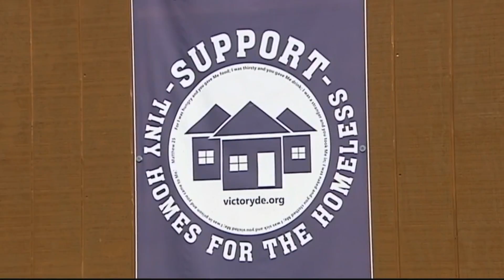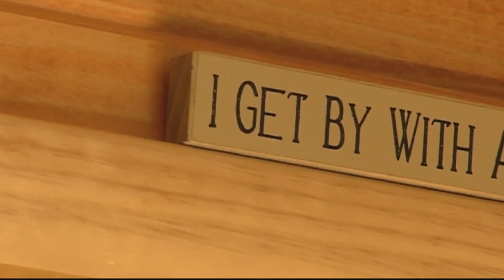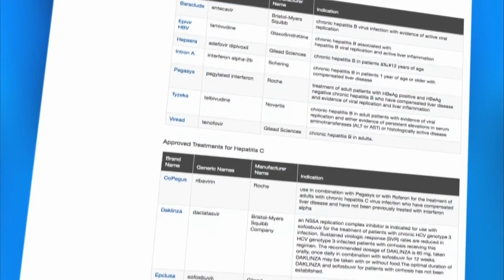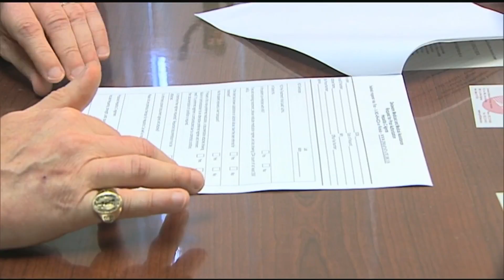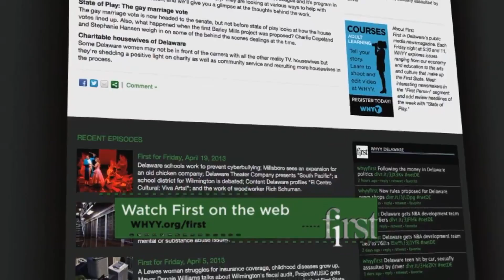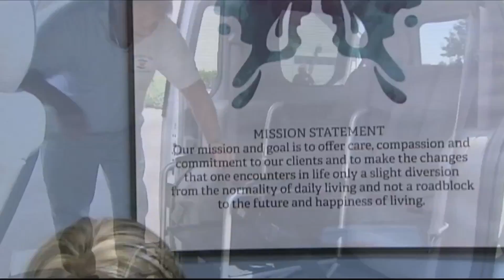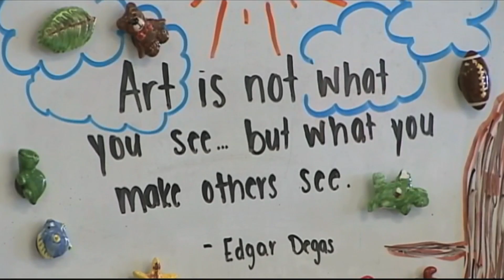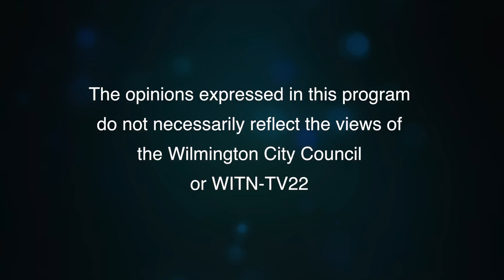WITN presents WHYY's "First" - March 17, 2017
This week on First:Tiny Homes for the Homeless
The tiny home movement is growing in popularity across the country. Tiny living, typically, is about downsizing and living simply. But two Dover women think tiny homes could be the answer to solving Delaware’s growing homeless problem. Here’s our First Look.

Hep C Hope
As Congress debates the Affordable Care Act we thought it would be a good time to revisit a story we presented last fall. It has to do with a cure for Hepatitis-C. On the surface, that should be good news. The problem is the cost and the fact that there are so few people who need the drug. Elana Gordon from WHYY-FM’s The Pulse has the story.

Shorecare
The home healthcare industry in the United States is projected to grow substantially over the next few years as the general population ages. A Middletown woman’s personal experience with home healthcare services led her to start her own business in which she hopes she can offer better services than she received.

First Experience: Your Creation Station
Art can be an expensive hobby. Think about what it takes to do painting or ceramics. Imagine what goes into fused glass or even tie-dye. What if there was a place you could go that had everything you needed to create whatever you want? First Experience introduces you to the man behind ‘Your Creation Station’ in Middletown. Just bring your creativity, they have everything else.